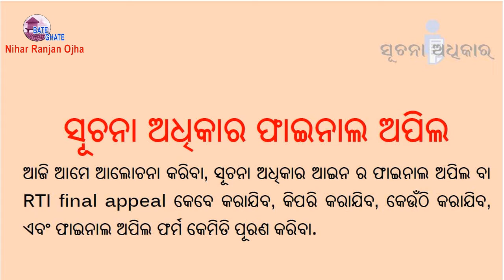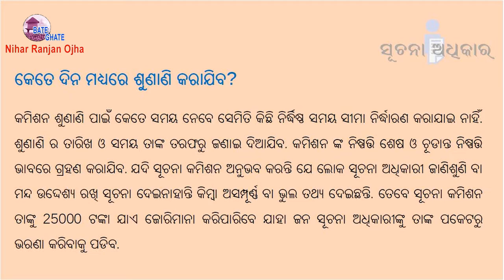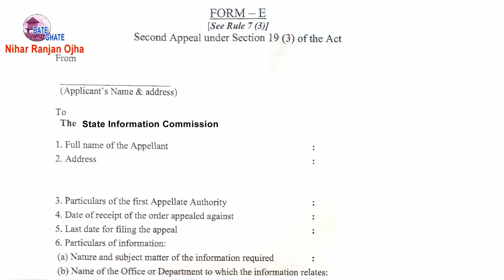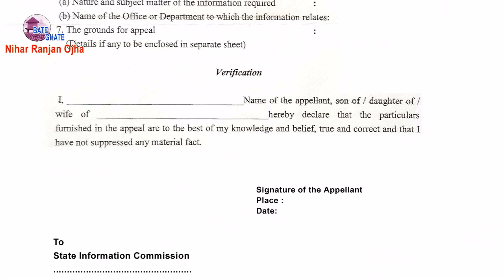RTI final Appeal - Odia I Right to Information final Appeal at State Information Commission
about RTI/Right To Information Act &  Application form, how & where to apply